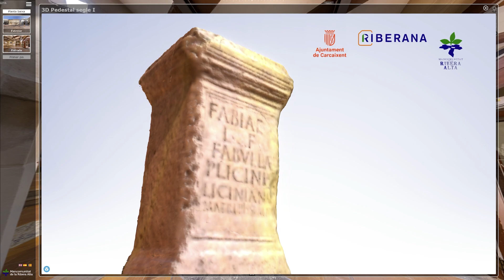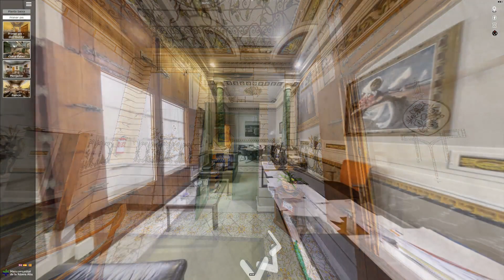Visita virtual Palau de la Marquesa de Carcaixent